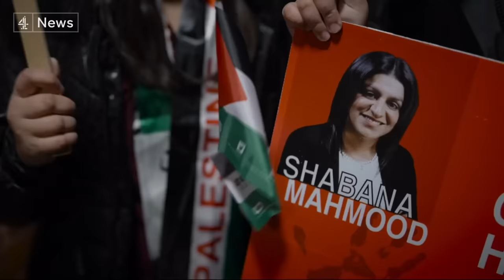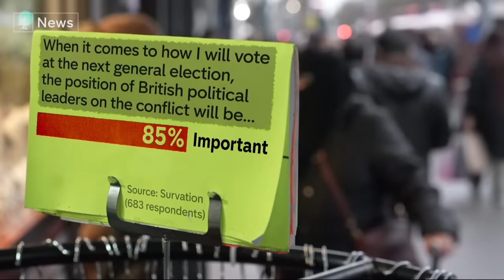Are British Muslims losing faith in Starmer’s Labour?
Only five years ago at the last election, some 85 per cent of British Muslims voted for the Labour party.

But since the conflict in Gaza, it seems that support is falling away.

A new poll suggests that over a quarter fewer British Muslims would back Sir Keir Starmer's Labour party.

We have been visiting some constituencies where independents are now standing against Labour incumbents.